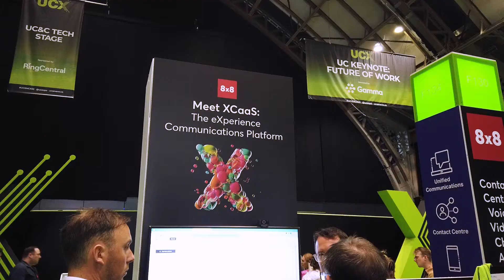Huge Demand for Microsoft Teams Integration Says 8x8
UC Today's Rob Scott hosts Jamie Snaddon, Managing Director at 8x8 EMEA at UC Expo Manchester 2022. In this session, we discuss 8x8's customer trends, market perspective and latest product innovations.